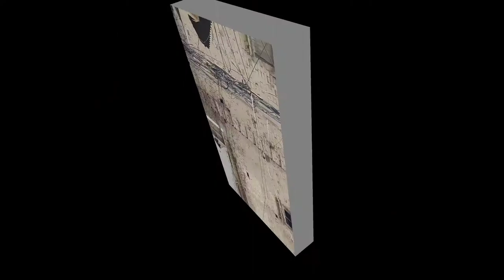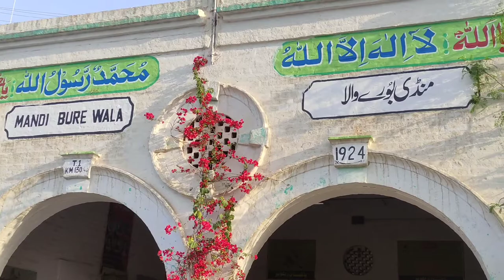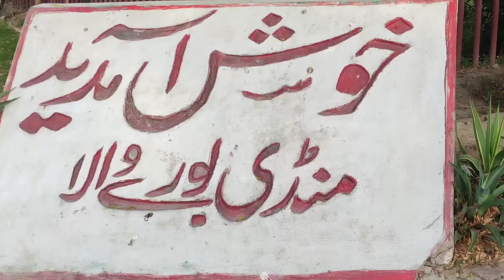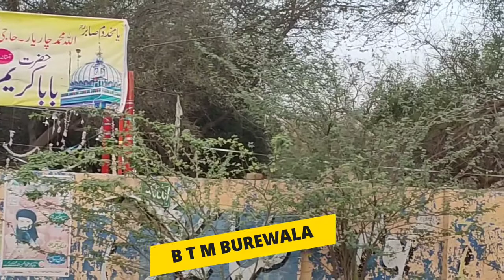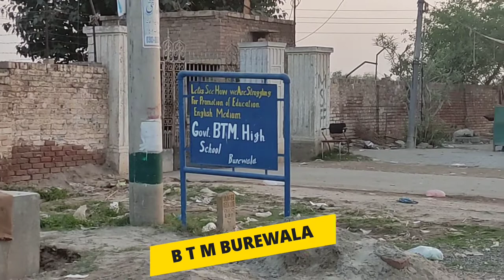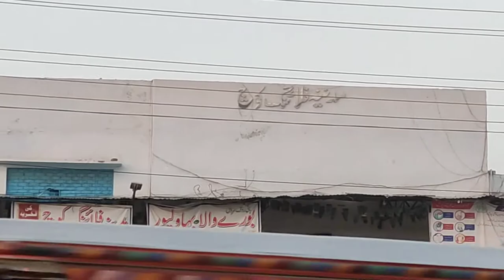Burewala | The City Of Education |Story by Asif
Hello friends, In this video, the history, culture and different areas of Burewala City have been explored.
and Push The Bell lcon for Notifications
of my New Videos.
The city of education
burewala beautiful City Of pakistan
second big textile mill in burewala
history of burewala
burewala ko zila banao
tahsil burewala
district vehari
lari adda burewala
degree college burewala
defence burewala
fawara chowk burewala
mandi burewala
Rajesh Khanna home in burewala
old temple in burewala
city police station in barwala
barwala police station
burewala Express
Mohammad Irfan fast bowler
Waqar younis burewala
burewala college road
rail bazar burewala
mandi burewala railway station
number one City burewala
Naseem Shah burewala
Assistant commissioner Sonia sadaf
Sonia sadaf in burewala
sonia sadaf daughter of burewala
mitthu dogar don of burewala